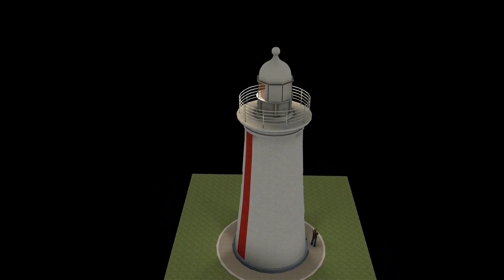Mersey Bluff Lighthouse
Lighthouse; SketchUp; LightUp: lighthouses Australia; Tasmania